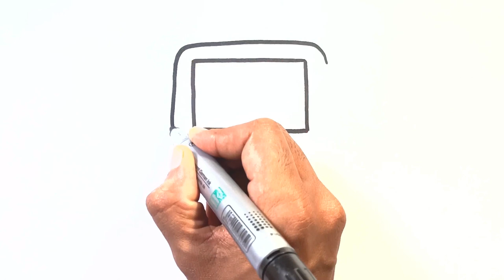Computer drawing, painting, coloring for children and babies | Let's learn easy drawings